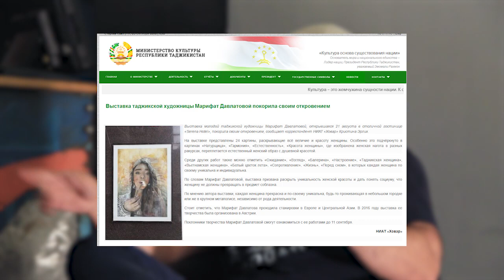Марифат Давлатова - Картины о теракте школы в Беслане, о коррупции и выставка в стиле «Ню»